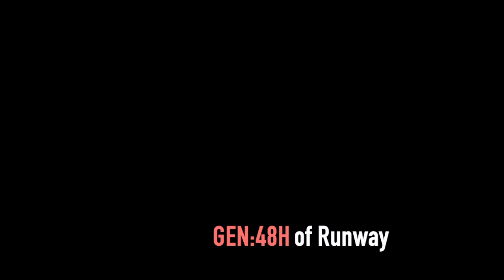[INSERT] _ by Jorge A. Olave Riveros, Chile. (aivideo for Runway GEN48, 2024)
[INSERT] _
Aiart video for GEN:48, 2024 edition.
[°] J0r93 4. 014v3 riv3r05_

VIDEO Generated with Runway Ai (GEN2 and GEN 3 alpha)
Soundart: (aka) Boris Tcherkenko.
Some audios generated with UDIO Ai

Valparaíso, Chile, 2024.